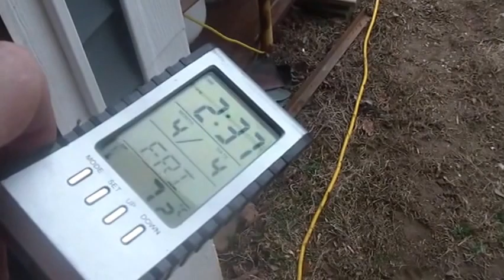4_4_14, Beyond the barn,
4_4_14, Beyond the barn, walking passed the barn toward the back of the property, looking at relics left behind from past generations, an old manure wagon and part of harvesting equipment,.